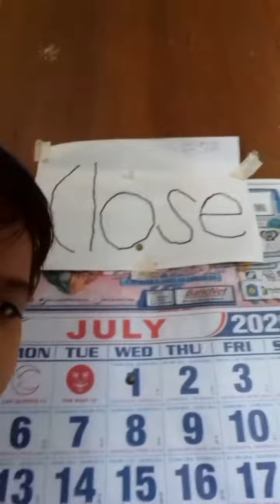Please watch video!!!